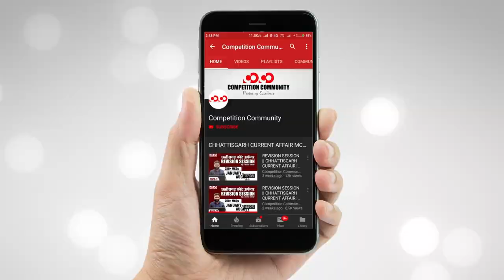छत्तीसगढ़ में गोवर्धन पूजा और मातर जगाने की अद्भुत परम्परा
प्रिय प्रतिभागियों,
👉 CGPSC के द्वारा आयोजित होने वाली परीक्षाओं हेतु Competition Community द्वारा ली जाने वाली टेस्ट सीरीज 01 नवम्बर 2020 से शुरू हो चुकी है।।
CGPSC Online Test Series & Comprehensive Current Affairs Program (2020-21)
   👉 Test प्रारंभ : 01st Nov 2020 से
   👉 Test हिंदी एवं अंग्रेजी माध्यम में उपलब्ध
   👉 Test PDF उपलब्ध
   👉 Unlimited Attempts

📲  25hrs Comprehensive Current Affairs Program:-
    👉 Economic Survey (CG+India)

Note : - "यदि कोई छात्र 08 से 12 नवम्बर तक Test Series हेतु Registration करता है तो उसे Comprehensive Current Affairs Program (Worth 1000 Rupees) सिर्फ 500 रुपये में प्राप्त होगा।

Competition Community टेस्ट सीरीज की विशेषताएँ –

1. इस Test Series में कुल 50 Test आयोजित किए जाएंगे।
2. यह Test Series Online माध्‍यम से आयोजित की जाएगी।
3. यह Test Series हिन्‍दी तथा English दोनों माध्‍यम में उपलब्‍ध होंगी।
4. प्रत्‍येक प्रश्‍न का उत्तर व्‍याख्‍या सहित सभी छात्रों को लिखित रूप में उपलब्‍ध कराया जाएगा।
5.    प्रत्‍येक छात्र के लिए Test की अवधि दो घण्‍टे होगी तथा Test प्रारंभ होने के 24 घण्‍टे अंतराल के अंतर्गत छात्र यह Test दे सकते हैं।

इस Test Series में 5 प्रकार से टेस्‍ट आयोजित किए जाएंगे :-

1. पूर्व वर्षों में आयोजित परीक्षाओं में पूछे गए प्रश्‍नों के आधार पर 10 टेस्‍ट आयोजित किए जाएंगे, ये ऐसे प्रश्‍न होंगे जिनके रिपीट होने की संभावना रहती है।
2. ऐसे प्रश्‍न जिनके पूछे जाने की संभावना है ये प्रश्‍न Competition Community Team द्वारा बनाए जाएंगे ये Test Topic अनुसार होंगे, ऐसे 10 टेस्‍ट होंगे।
3. विषय अनुसार Test इस Test में पूछे जाने वाले प्रश्‍न किसी विशेष विषय या विषयों से संबंधित होंगे, ऐसे 10 टेस्‍ट होंगे।
4.  छत्तीसगढ़  Current Affair से संबंधित 5 टेस्‍ट तथा राष्‍ट्रीय एवं अन्‍तर्राष्‍ट्रीय Current Affair से संबंधित 5 टेस्‍ट होंगे ।
5. संपूर्ण पाठ्यक्रम पर आधारित कुल 10 टेस्‍ट होंगे जिनमें 5 टेस्‍ट सामान्‍य अध्‍ययन पेपर 1 तथा 5 टेस्‍ट C- SAT पेपर 2 से संबंधित होंगे।

CGPSC Mains Test Series 2020